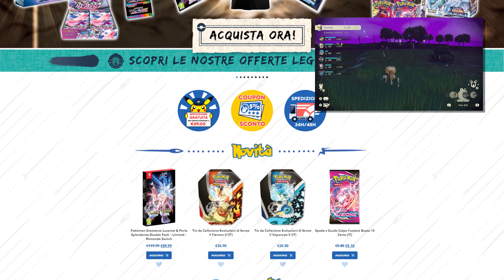LE EVOLUZIONI DI EEVEE - Leggende Pokemon Arceus ITA - Parte 20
Tante cose oggi su Leggende Pokemon Arceus... Un secondo però: quell'effetto non sarà mica...? Gente, avete gli occhi. Avete visto la miniatura. Sapete già. Nel caso WOOOOOOOOOOOOOOOOOOOT?